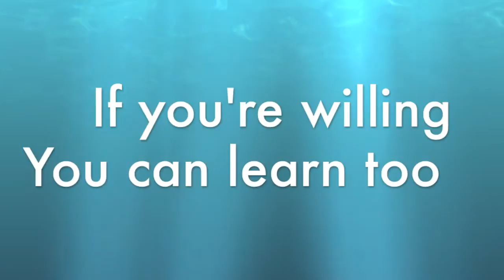What is a virtual assistant?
What is a virtual assistant? A clear, pinoy answer by Jomar Hilario, Virtual Assistant Guru.
Jomar answers your questions about Work Sa Bahay Virtual Assistants.

– Jomar Hilario’s Virtual Assistant Training System.

Skip the trial and error and learn the proven method on how you can start working and earning dollars kahit nasa bahay ka lang.

If you’re not in the Manila or the Philippines but want to learn how to become a Virtual Assistant who earns dollars, get the training materials below (10+ hours of video).

Listen to the stories of people who are now working sa bahay.